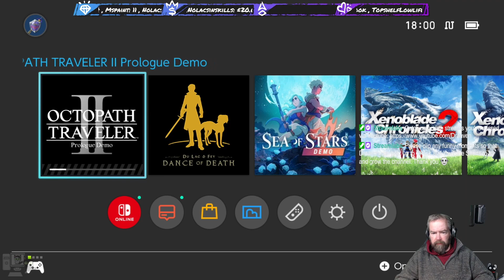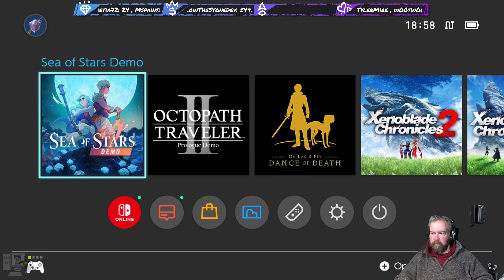First Look: Sea of Stars - Switch Demo (Live Stream)